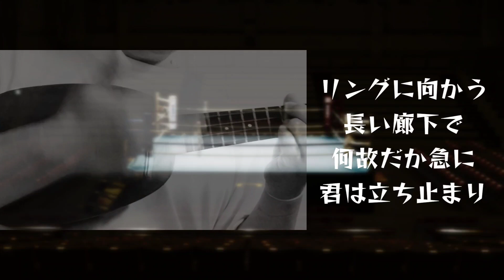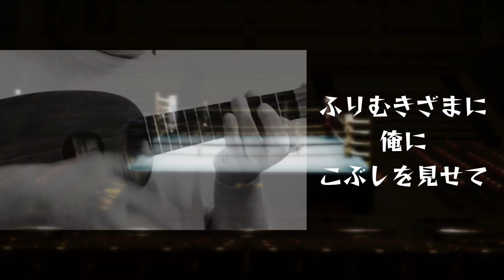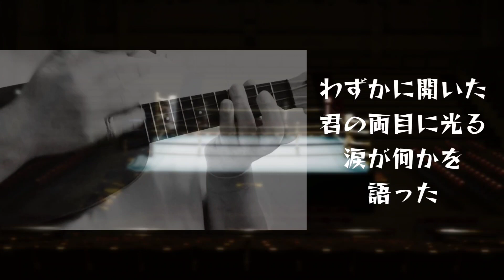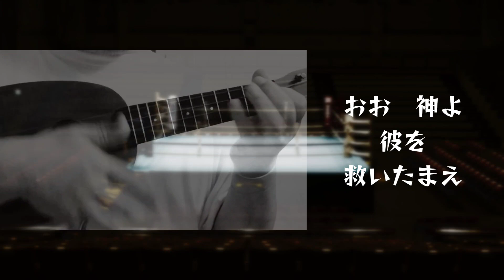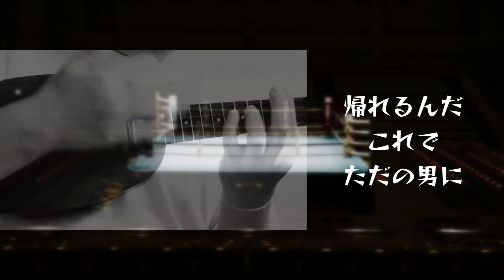【追悼】谷村新司さん 「チャンピオン」covered by べーかん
中学生の時にアコースティックギターを手にして、真っ先に夢中でコピーしたのが谷村新司さんがリーダーだったアリスでした。
コピーとは言っても初心者なのでアリスの楽曲が掲載されている教則本を買ってきては、ひたすらコードを覚えてジャカジャカ弾いて歌うレベルでした。

当時アリスは全盛期。クラスの男子はみなアリスファンと言ってもいいくらいで、修学旅行のバスの中ではいつしかアリスの曲を大合唱！なんてこともありました。

惜しまれつつ解散した後も
昴
いい日旅立ち､､､など
素敵な歌を世に送り出した谷村新司さん。

ワタクシはこれからもあなたの歌を愛し、歌い続けていきます。

谷村新司さんのご冥福をお祈りします。